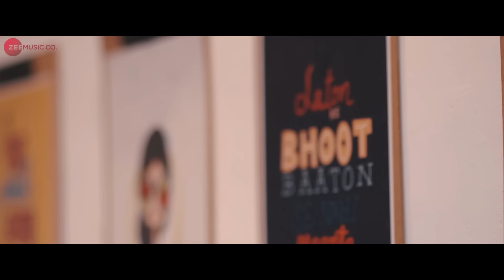Desi Bidi - Official Music Video | Gunjan Mishra & Ravikar Tiwari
Singers: Gunjan Mishra & Ravikar Tiwari
Music & Lyrics: Ravikar Tiwari
Arranger/Programmer: Ravikar Tiwari

Cast: Gunjan Mishra, Sandeep Tripathi & Deepak Mishra
Producer: Gunjan Mishra
Director: Armaan Sharma